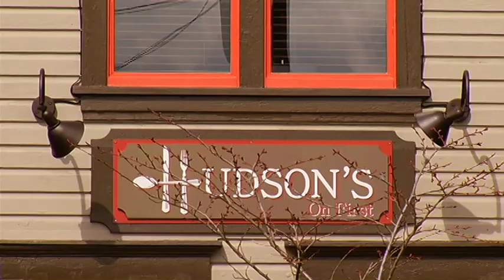Cowichan Valley Chef competes in Top Chef Canada- Shaw TV Duncan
Shaw TV's Sucheta Singh talks with Cowichan Valley chef Daniel Hudson about his experience on 'Top Chef Canada'.